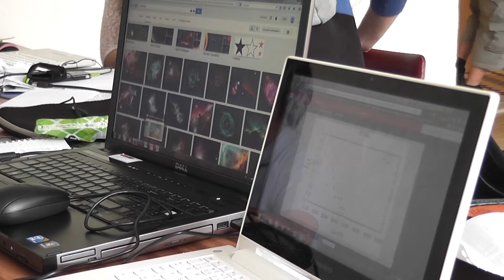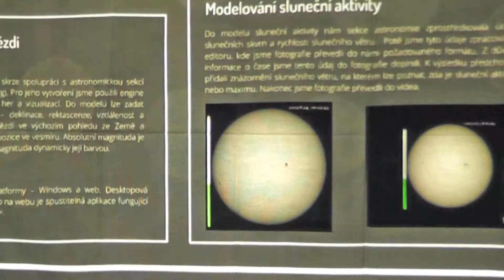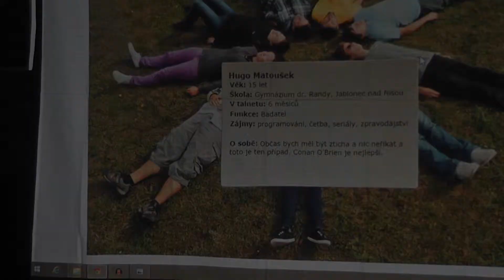Expedice Martagon 2014 - Intro k Expedici II.